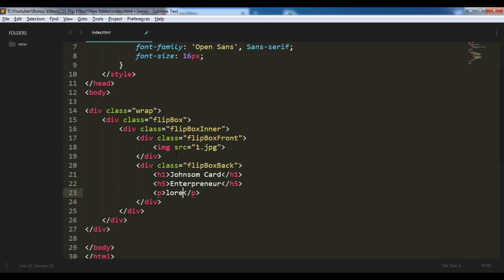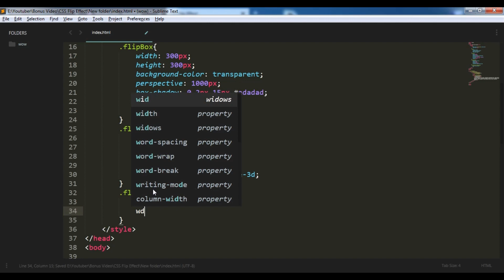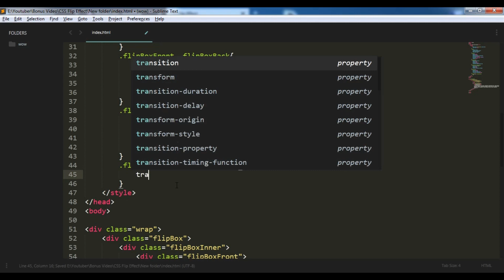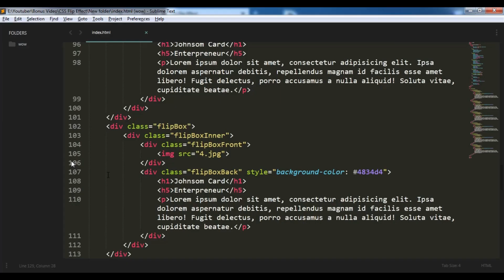CSS Flip Card Animation Effects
Hello Friends, In this video i am creating a Flip Card Animation Effects Using CSS3 (like css Transform Rotate, Transition, Preserve3D, Backface-Visibility).
So, If you have any Question or Suggest so please Comment or Email